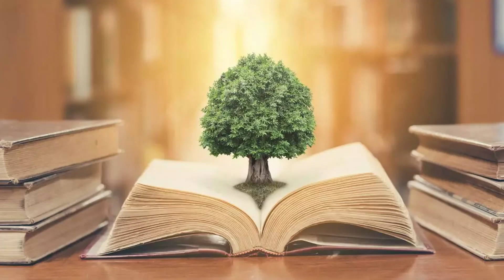Proverbe 11 - Pildele lui Solomon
Nu uitati sa va abonati dand click pe link-ul de mai jos.